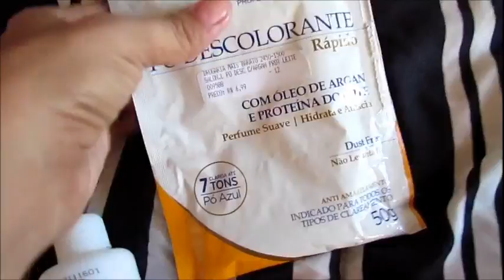Manutenção Mega Hair em Casa Ponto Americano